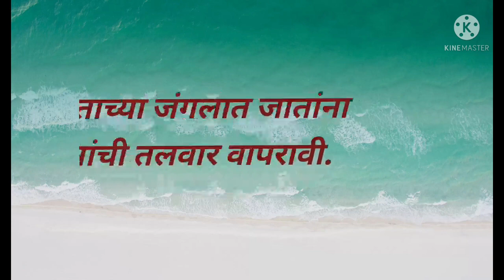|| अतिशय सोपे,सुंदर शालेय सुविचार || मराठी सुविचार ||champ club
सुंदर सुविचार # मराठीत शालेय सुंदर सुविचार #
मुलांसाठी महत्त्वपूर्ण || सोपे व सुंदर शालेय सुविचार ||

Champ club